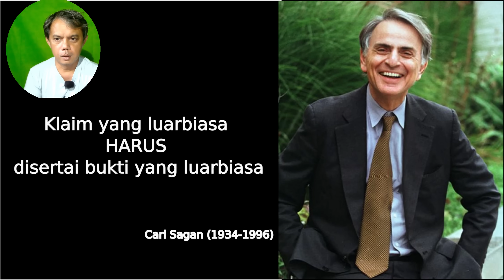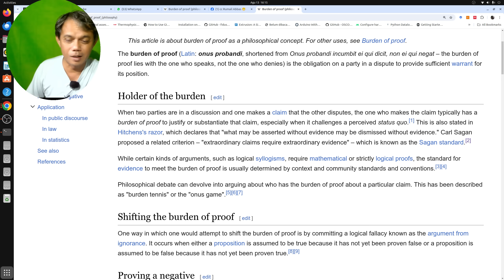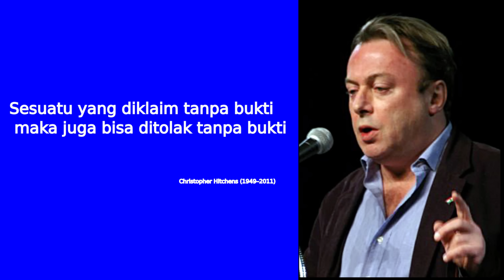Apakah pembelaan Rumail, Wafy, dan Idrus Ramli bisa menyelamatkan nasab Baalwi dari ke-Bongkrek-an ?